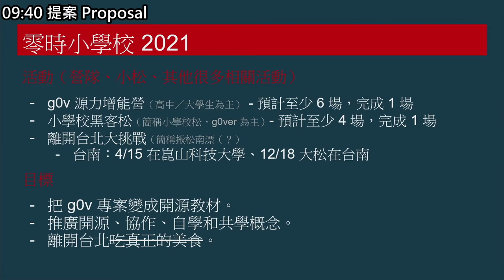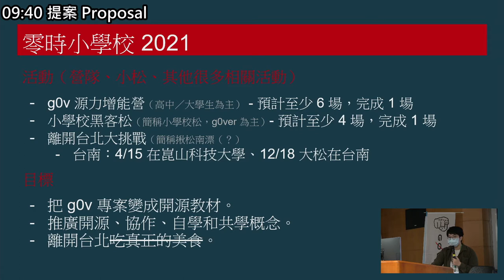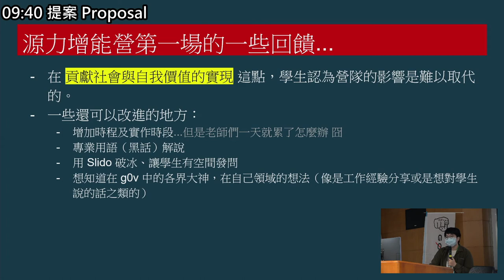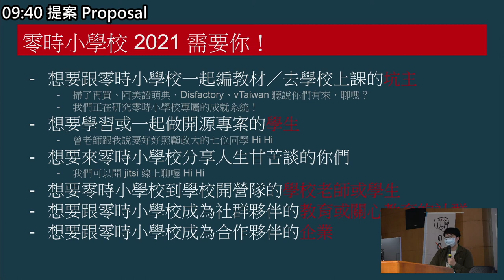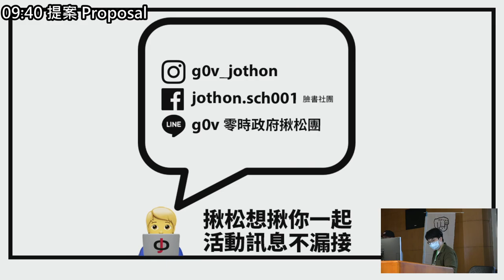g0v tw hackath43n — 提案 — 「零時小學校」邀請 g0v 坑主們一起來推廣開源專案！ ／ Bess jothon — 源力犇騰黑客松